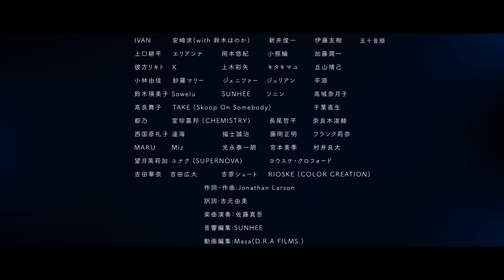【Circle of Love】日本歴代RENTキャスト達によるリモート歌唱〜Seasons of Love〜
日本RENTキャスト達がそれぞれの場所で歌う『Seasons of Love』
ボランティア企画になります。

一年を"愛"で数えよう。

世界が新型コロナウイルスの影響で沢山の方々が不安な日々を過ごし、
ストレスを抱えている事と思います。
そんな毎日を少しでも明るく変えられないか？少しでも私達にできる事はないのか？
という想いで村井良大(マーク役)、堂珍嘉邦(ロジャー役)をはじめ、
2017年『RENT』キャスト達で企画を致しました。

"エイズと新型コロナウイルスは目に見えない未知の恐怖"という点で
酷似していると思いました。今現在、生活する事、生きていく事に精一杯な状況です。

「Seasons Of Love」は心を動かせる力を持っています。

「人と人の繋がり」が輪になり、より多くの人に愛のメッセージを届けたい、
心の安らぎを感じていただけたらと思い、今回の動画を作りました。

参加者(敬称略・五十音順)

IVAN
安崎求 Motomu Azaki (with 鈴木ほのか Honoka Suzuki)
新井俊一 Shunichi Arai
伊藤友樹 Yuki Ito
上口耕平 Kohei Ueguchi
エリアンナ Eliana
岡本悠紀 Yuki Okamoto
小熊綸 Lynn Oguma
加藤潤一 Junichi Kato
彼方リキト Rikito Kanata
上木彩矢 Aya Kamiki
キタキマユ Mayu Kitaki
丘山晴己 Haruki Kiyama
K
小林由佳 Yuka Kobayashi
紗羅マリー Sara Mary
ジェニファー Jennifer
ジュリアン Julian
辛源 Gen Shin
鈴木瑛美子 Emiko Suzuki
Sowelu
SUNHEE
ソニン Sonim
高城奈月子 Natsuko Takagi
高良舞子 Maiko Takara
TAKE (Skoop On Somebody)
千葉直生 Naoi Chiba
都乃 Tono
堂珍嘉邦 Yoshikuni Dohchin (CHEMISTRY)
長尾哲平 Teppei Nagao
奈良木浚赫 Shunkaku Naraki
西国原礼子 Reiko Nishikunihara
遥海 Harumi
福士誠治 Seiji Fukushi
藤岡正明 Masaaki Fujioka
フランク莉奈 Rina Frank
MARU
Miz
光永泰一朗 Taichiro Mitsunaga
宮本美季 Miki Miyamoto
村井良大 Ryota Murai
望月英莉加 Erika Mochizuki
ユナク YoonHak (SUPERNOVA)
ヨウスケ・クロフォード Yosuke Crawford
吉田華奈 Kana Yoshida
吉田広大 Kodai Yoshida
吉原シュート Shuto Yoshihara
RIOSKE (COLOR CREATION)

作詞・作曲:Jonathan Larson
訳詞:吉元由美
楽曲演奏:佐藤真吾
音響編集:SUNHEE
動画編集:Masa(D.R.A FILMS.)

幹事:2017 RENTキャスト有志一同
代表:村井良大・堂珍嘉邦・光永泰一朗・SUNHEE